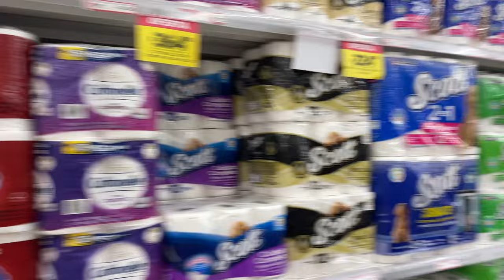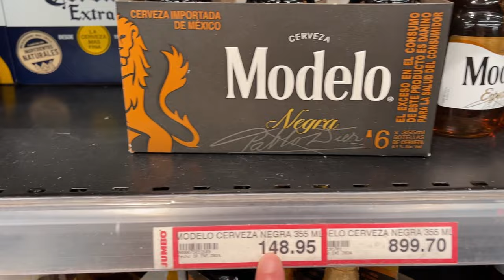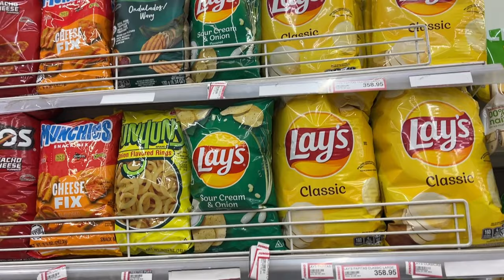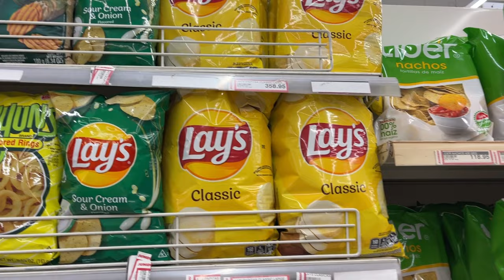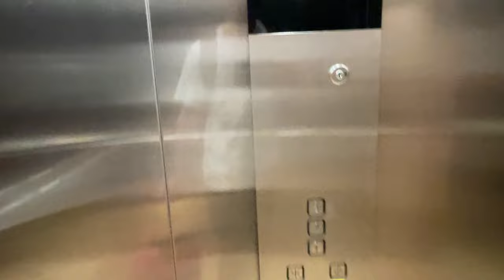🇩🇴Ep 05｜带你逛逛当地超市，让你看看物价贵还是便宜？｜🇩🇴多米尼加拍戏之旅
🇩🇴Ep 01 凌晨2:30起床赶飞机，飞行近15个小时，飞往一个未知，但充满期待的...
🇩🇴Ep 02 在纽约JFK机场停留5个小时后，最后一程，飞到加勒比海岛国---多米尼克Dominican Republic
🇩🇴Ep 03 开启多米尼加的第一天
🇩🇴Ep 04 今天试服装Fitting和试妆，会把我化成什么样子呢？试玩带大家去看看小城San Pedro